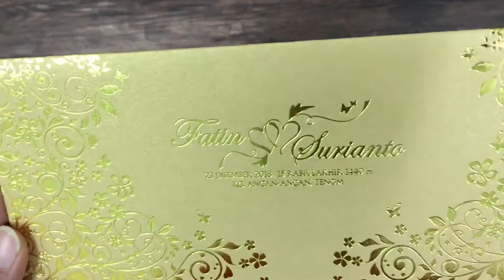SA05-Gold (Malay Invitation Card Series)